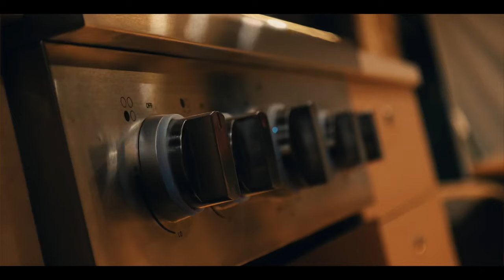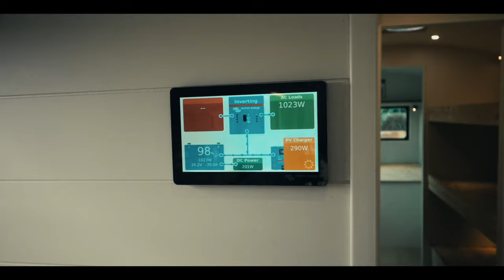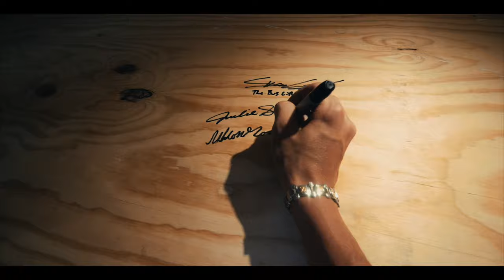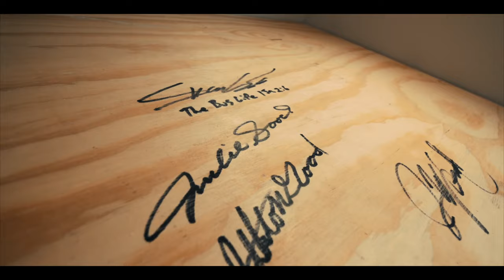We Turned Client’s 5 Year Project to Livable in 31 Days! Bus Conversion! The Bus Life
What happens when you take on a 5-year bus conversion project and make it livable in just 31 days? In this video, we dive into the intense and rewarding process of transforming our client's long-term dream into a reality. With a tight deadline and a vision to create a fully functional living space on wheels, we faced numerous challenges but came out on top! Watch as we document the entire journey, from design and construction to the final, cozy reveal. If you're into bus conversions, tiny homes, or just love seeing incredible transformations, this is the video for you!